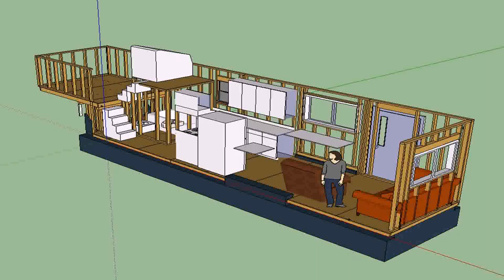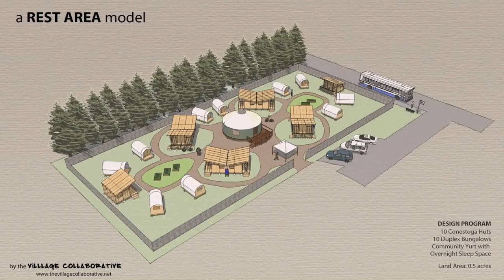Buy Car NY 5% DP